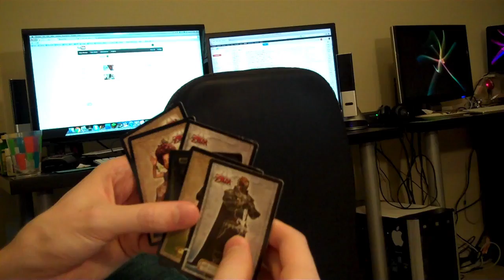H-A-D-O-U-K-E-N (Day 872 - 4/14/12)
Zelda trading cards are a real thing? Awesome mail from:

Ethan - No channel given